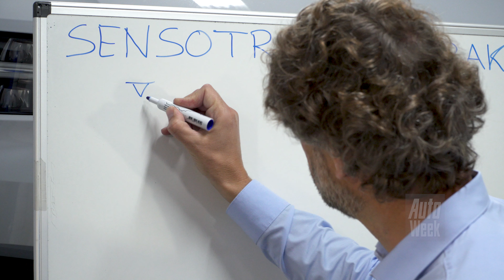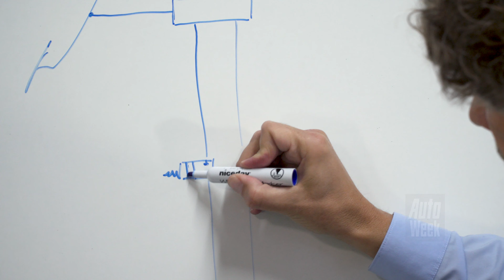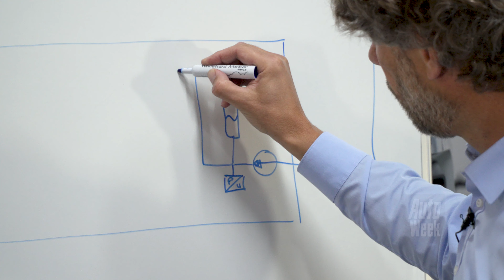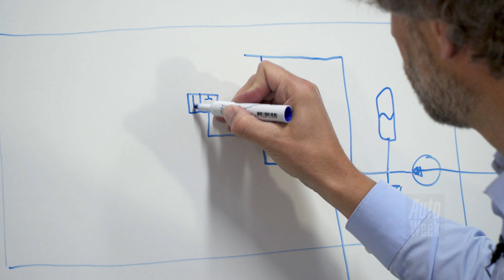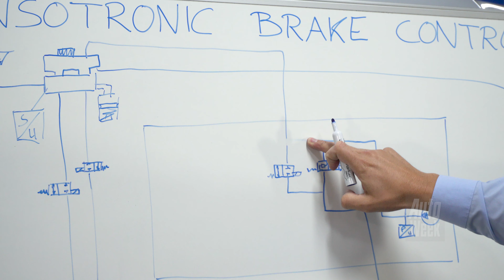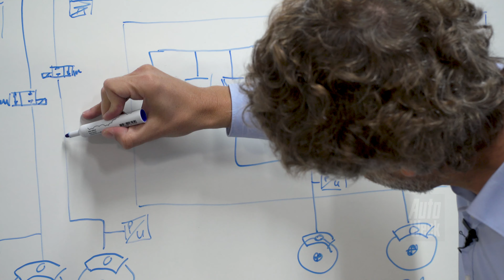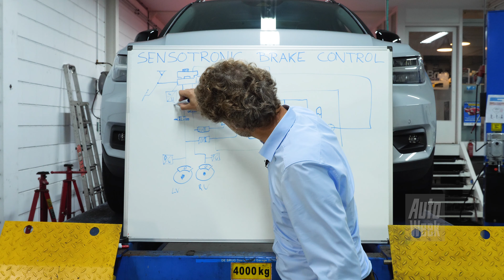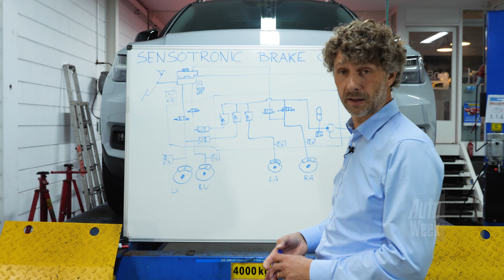Sensotronic Brake Control – Cornelis schetst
Toen de grenzen van het conventionele remsysteem in zicht kwamen, presenteerde Mercedes net na de eeuwwisseling een remsysteem zonder directe verbinding tussen het rempedaal en de remschijven, alleen voor noodgevallen was er nog een hydraulische back-up. Voor de rest was de elektronica de baas. De theorie was briljant, de praktijk bleek toch minder ideaal. Cornelis Kit schetst hoe dat zit.